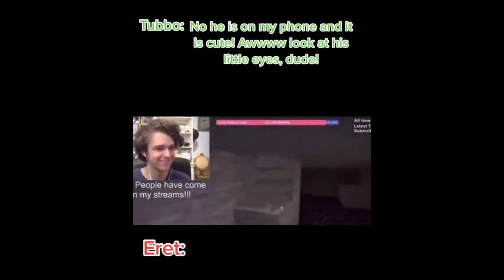Moth C̼̫͛͊̒̃̀̚l͓͈̺̰ͫͧͨ͆ͩ̈ͧe̹̝ͬ̔̇̾͆ṁe̳̠̻̼͊̔n̩̞̂͛̊ͩ̓͐̄t͔͐̒ͅḯ̝̲͇̯͍͍͖̿n͕̭͔̖͛ͣͤ̄e͛̾͋͌͑͑͛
TommyInnit Tubbo Eret  cute
Moth

Not Minecraft, But Water Rises or Minecraft, But Lava Rises, or any other but challenge like that. This is a speed run / speed runner of Minecraft against a killer / assassin but it is me and my good friends playing the, Dream SMP DREAM OR MINECRAFT BEES TUBBO LOVE BEES TUBBO IN BOAT LOVE IT BEE Minecraft Dream Dream SMP Clips Tommy Dream Song I See A Dreamer Drista Skeppy BadBoyHalo GeorgeNotFound Dream Drama Tubbo Bee Minecraft TommyInnit TNT GeorgeNotFound Polish Stream